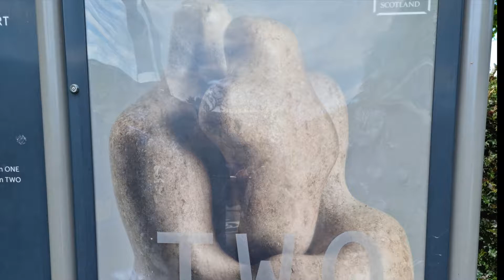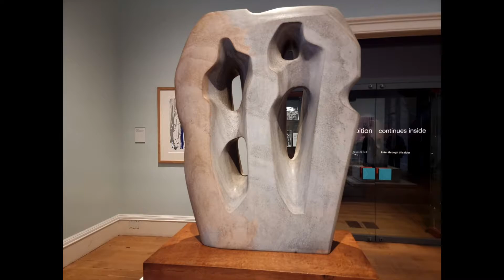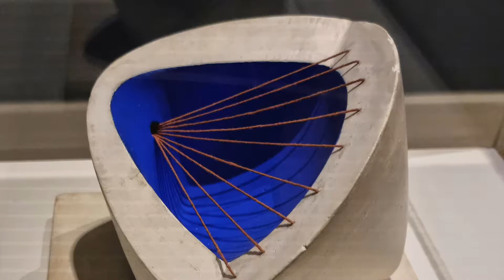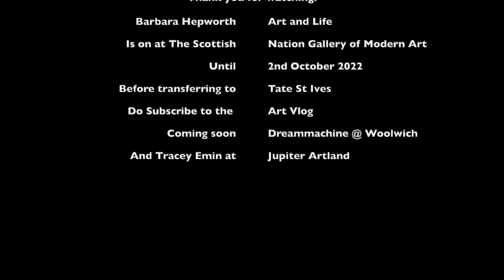Should I go and see Barbara Hepworth 'Art and Life' in Edinburgh?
Come and join me as I explore this epic exhibition by British artist Barbara Hepworth at The Scottish National Gallery of Modern Art in Edinburgh, Scotland. This exhibition is on throughout the Edinburgh Festival.